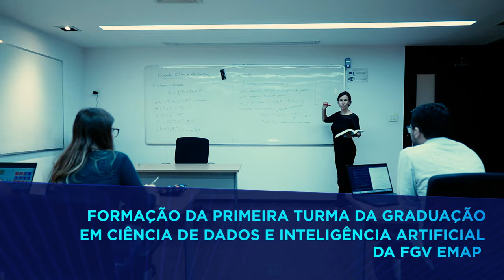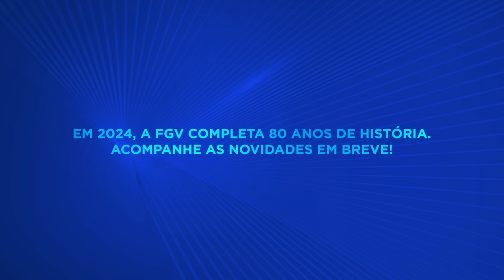FGV 79 anos | Retrospectiva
Este é um vídeo promovido pela FGV.

Imagens e vídeos: Capim Filmes
Trilha sonora: Mind Map - AlexGrohl
Produzido por: Capim Filmes (nov/2023)